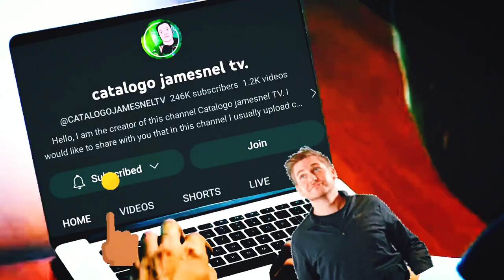Look! Kyliepadilla at Aljur,masayang,sweet na nagbonding habang naka live!